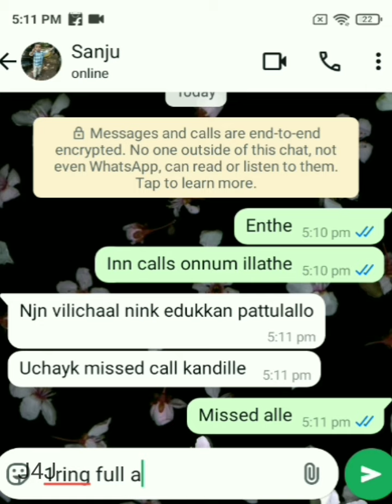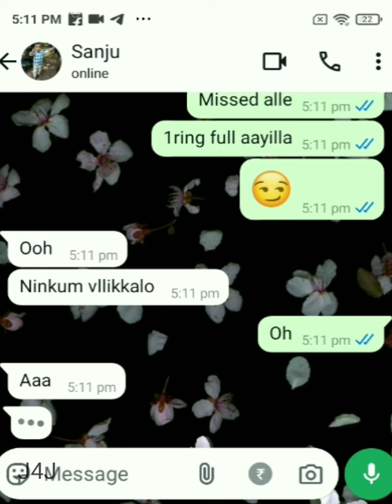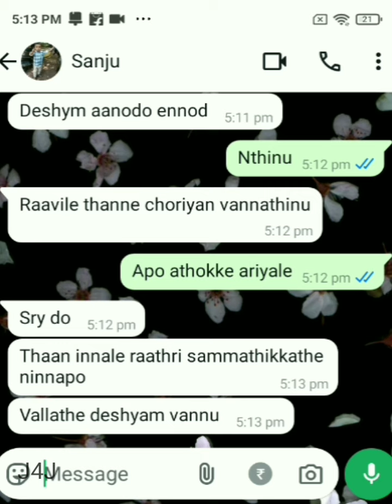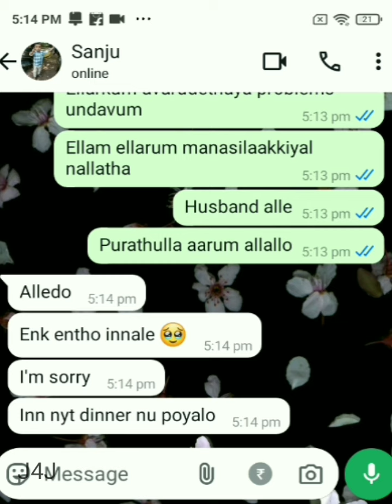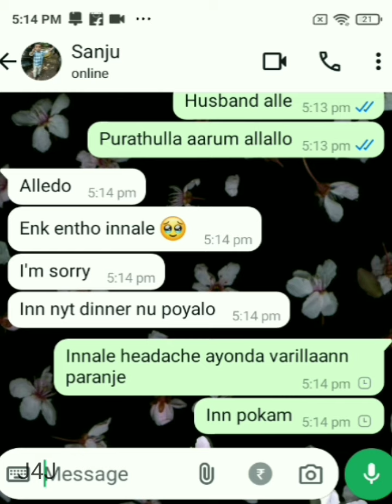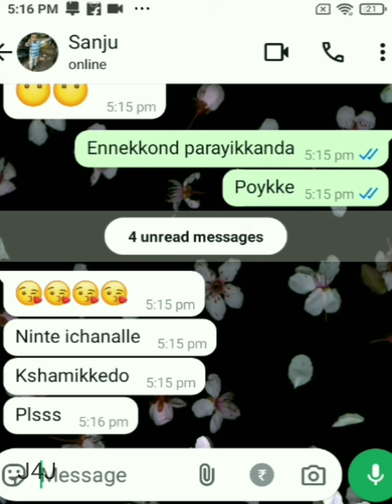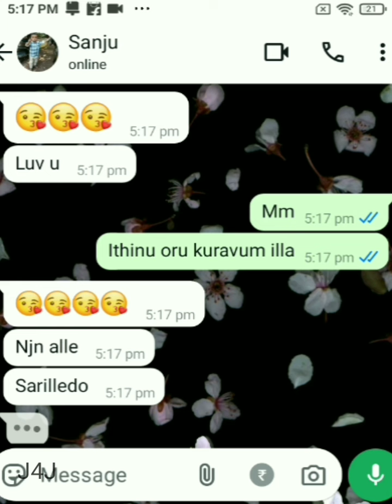താൻ രാത്രി സമ്മതിക്കാത്തൊണ്ടല്ലേ അങ്ങനൊക്കെ☺️Couple goals ❤️ Malayalam whatsapp chat ❤️